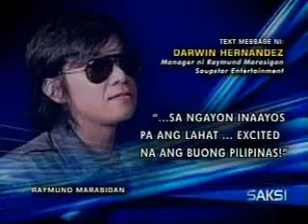Eraserheads Reunion - GMA Saksi_071408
Eraserheads Grand Reunion Concert LIVE!
1 Night Only...
August 30, 2008 Saturday
at CCP Complex Open Ground
Roxas Boulevard, Pasay City.

Copyright GMA News 7 Saksi